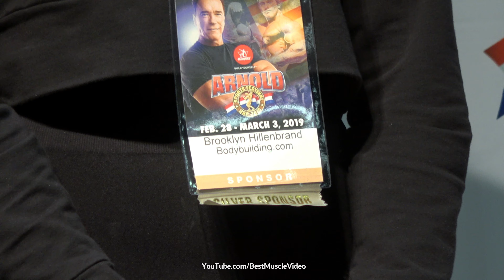⭐️ Icon Brooklyn Hillenbrand at Arnold Expo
Best Muscle Video showcases female athletes:
All video is original content with no pre-roll ads. 😃

Enjoy this new clip Best Muscle Video shot in 4K resolution of icon Brooklyn Hillenbrand speaking at the 2019 Arnold USA Expo in Columbus, Ohio at the convention center in downtown.

We strive to always be positive and professional.